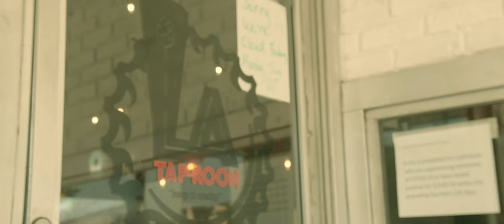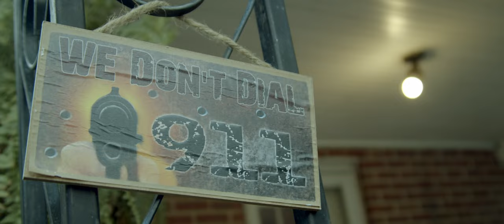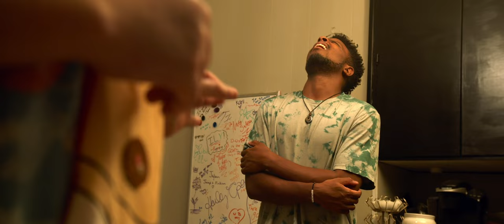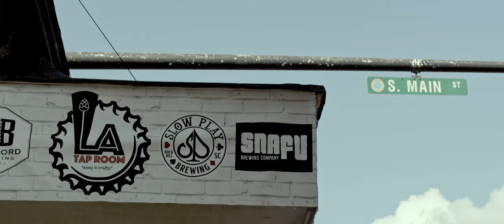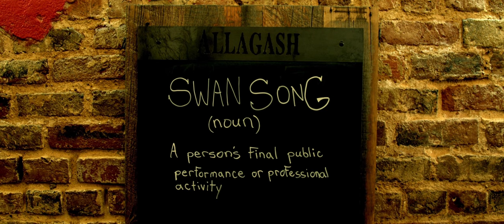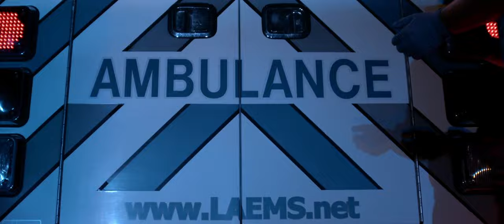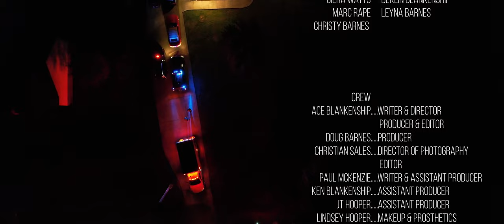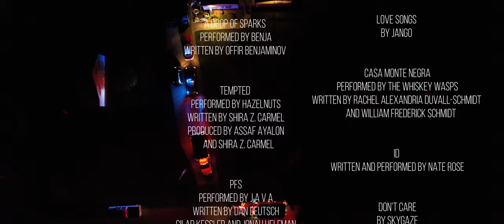Fate Alchemy | Dark Comedy | Full Movie | Drug Dealer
Pursuing the American Dream is slightly different in the small suburb of Lancaster, SC. Beck, Jamie, and Stevie find themselves in hot pursuit after the drug deal of a lifetime goes wrong.

Stars: Tweed Michael Manning, Jeffrey Jordan, Ken Blankenship
Directed by Ace Blankenship